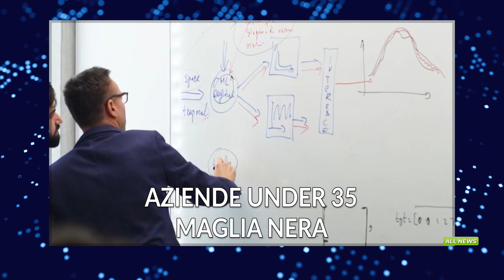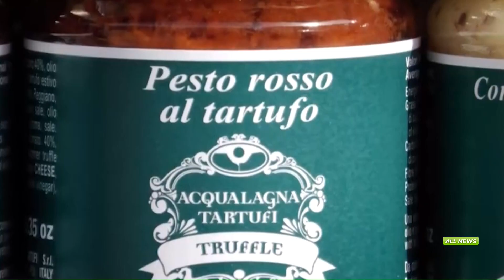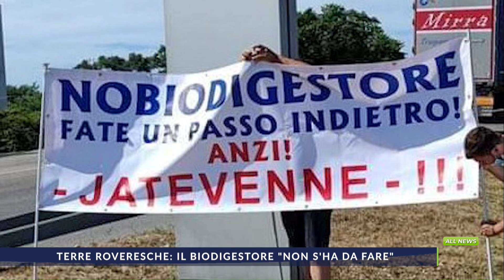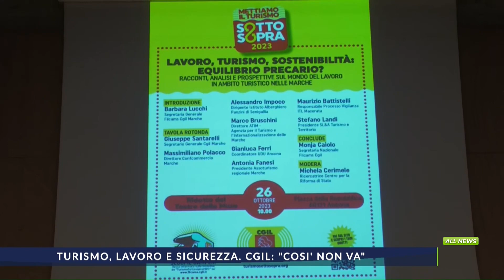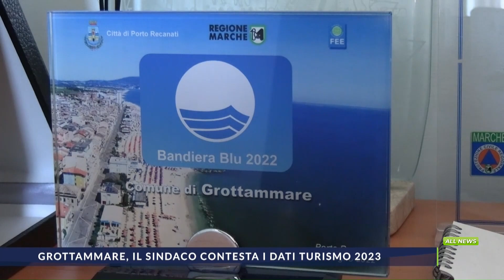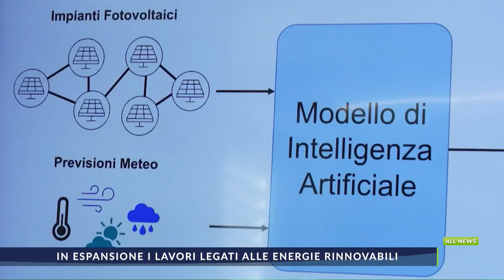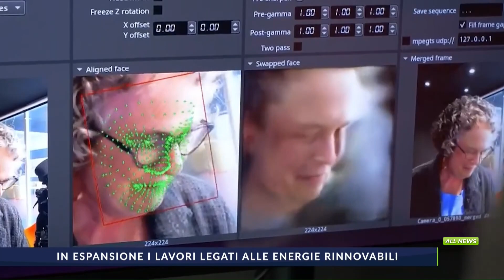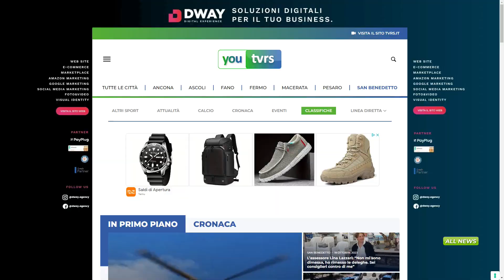ALLNEWS del 26_10_2023 edizione giorno delle 13.15